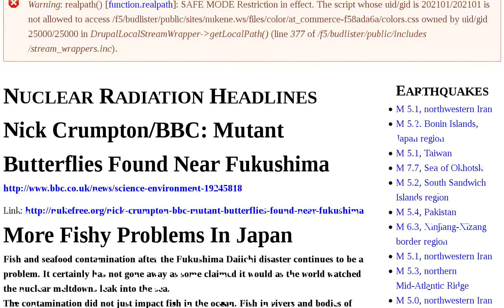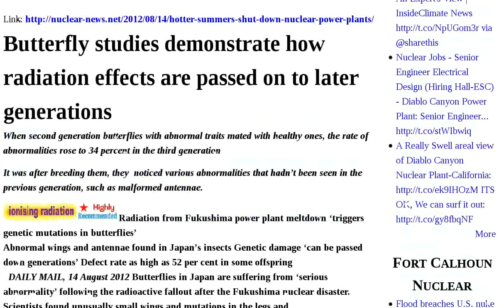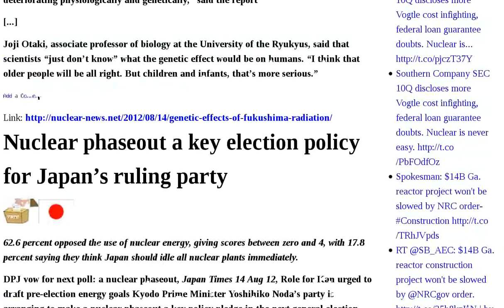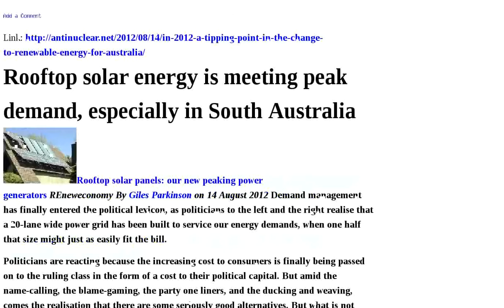Japan Australia Fukushima Radiation Plant How Effects Shut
Nick Crumpton BBC: Mutant Butterflies Found Near Fukushima | More Fishy Problems In Japan | NBC: "It's pretty clear something has gone wrong with the ecosystem" -Japan Researcher | Matt Wald NYTimes: New NRC Chief Knows Earthquakes | Sheriff "particularly irritated" he had deputies work at sinkhole while not knowing of possible radiation risk | Fresh Currents: Japan's flow from a nuclear past to a renewable future | How President Jimmy Carter slowed down the spread of nuclear weapons | Former head of Fukushima nuclear plant says plant is not safe | Hotter summers shut down nuclear power plants | Butterfly studies demonstrate how radiation effects are passed on to later generations | Genetic effects of Fukushima radiation | Nuclear phaseout a key election policy for Japan's ruling party | Nuclear power industry lost $46 billion - and that's its good news | Uranium One profit | For the third time this month, Calvert Cliffs nuclear reactor shut down | I hope we can now trust Tim Flannery on energy issues for Australia | M7.7 quake hits to the north of Japan, 500 km from Hokkaido — Felt across eastern half of nation MAPS VIDEO | In 2012 a tipping point in the change to renewable energy for Australia | Rooftop solar energy is meeting peak demand, especially in South Australia | AUDIO - Australia using less electricity, renewables increasingly supplying baseload Audio